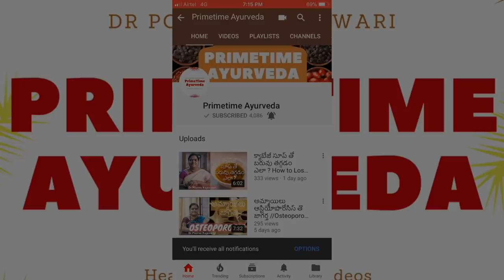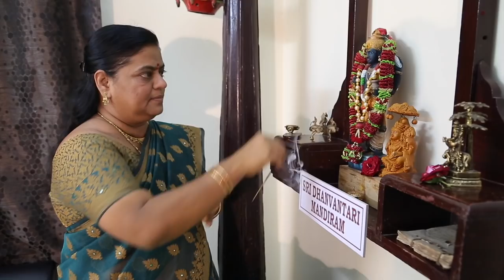తెల్ల జుట్టుకు శాశ్వతంగా వీడ్కొలు చెప్పేదాం ఈ ప్రక్రుతి పదార్ధాలతో SideEffects లేకుండా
Dr. Konda Rajeswari B.A.M.S. (Ayurveda)
For appointments:
Suraksha Ayurvedalaya Chikitsalay
#303, magna Lakeview Apartments
Hitex Road, Kondapur
Hyderabad 500084,
India

Timings:
8.00 a.m. to 7 p.m. Sunday 8 a.m. to 2 p.m.
All videos with links

మీ గుండె పది కాలాల పాటు పదిలం గా ఉండా లంటే // Healthy Heart with Cinnamon Leaf by Dr Konda Rajeswari

మర్రిన్ని  మంచి వీడియోల కొరకు మా ఛానల్ ని సబ్స్క్రయిబ్ చేయండి

తెల్ల జుట్టుకు శాశ్వతంగా వీడ్కొలు చెప్పేదాం ఈ ప్రక్రుతి పదార్ధాలతో   ఎటువంటి సైడ్ ఎఫెక్ట్స్ లేకుండా అందమైన జుట్టును మీ సొంతం చేసుకోండి,